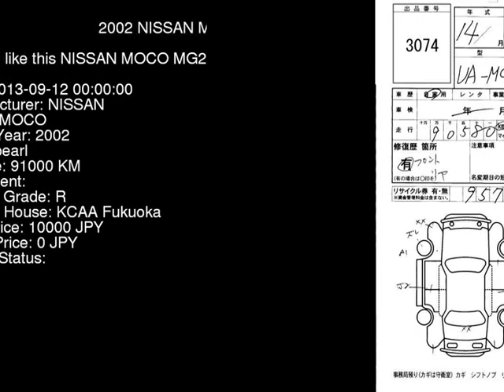2002 NISSAN MOCO MG21S